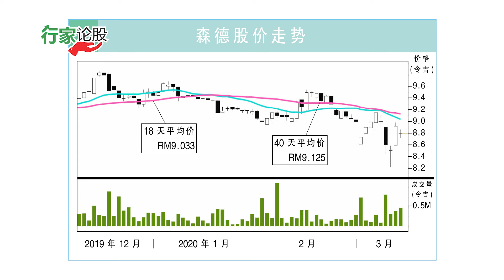森德 专注可负担房市场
森德将聚焦需求热烈的可负担房屋，并会积极累积地库拓展新版图。